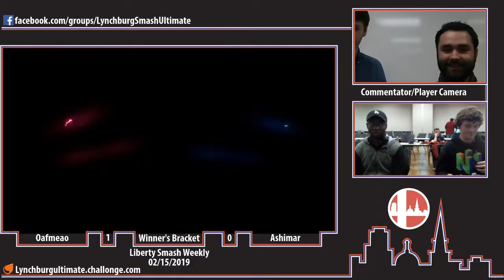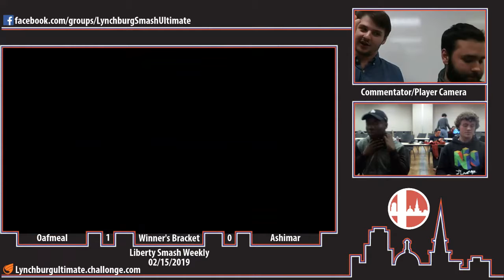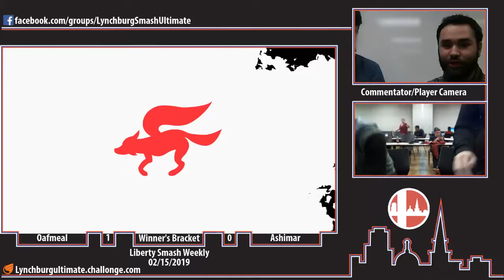LSW - Oafmeal (Wolf) vs. Ashimar (Young Link) - Winner's Quarters - Ult Singles (2/15/19)